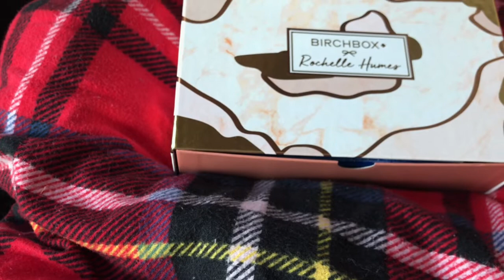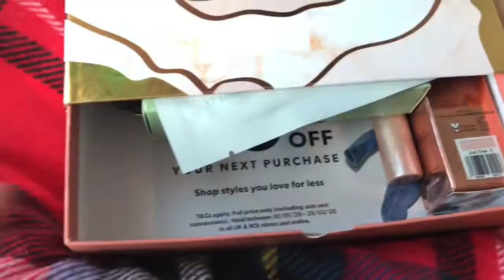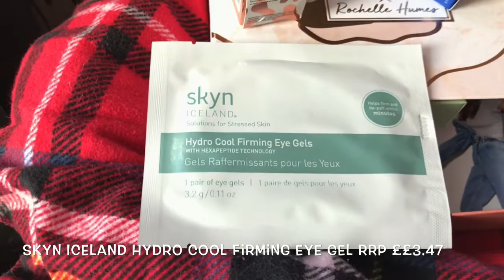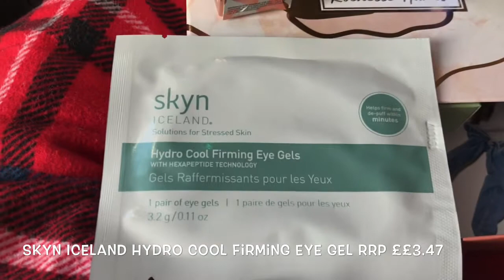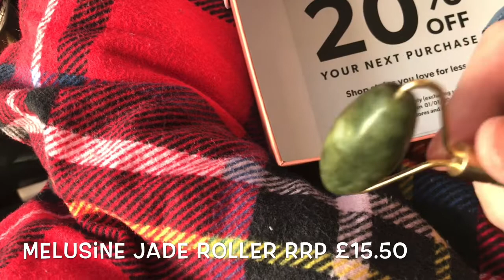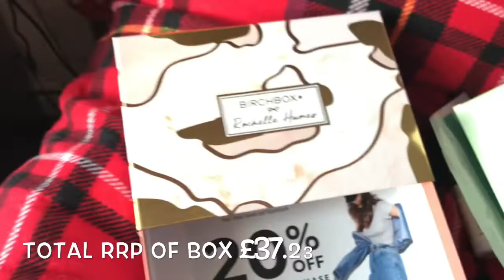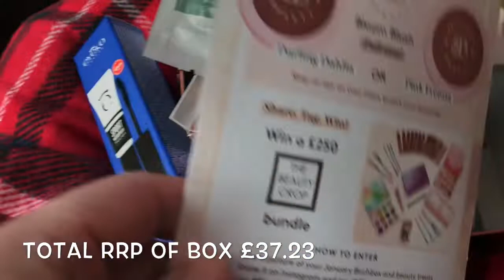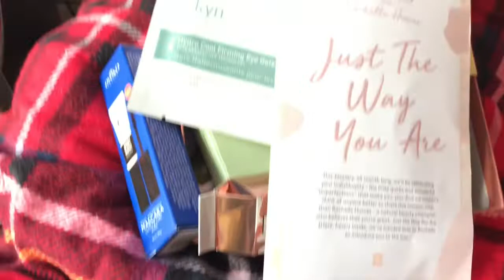Birchbox January 2020 “Just The Way You Are”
This is December Birchbox unboxing

Birchbox is a monthly subscription box costing £10.00 plus 2.95pp. The box arrives via Hermes Courier service.
This months Box is worth approx £37.23
The box is mixture of full size and travel and samples.